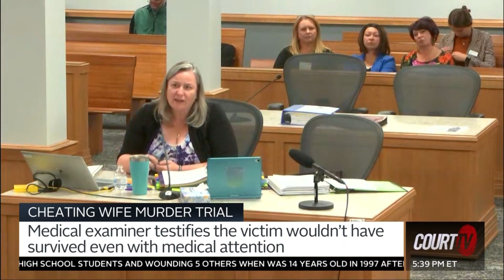Cheating Wife Murder Trial: Medical Examiner Testifies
"The injury to the head was absolutely devastating."

A medical examiner who performed an autopsy on ChadEntzel, the deceased husband of defendant NikkiEntzel, testified that his cause of death was "shotgun wounds to the head."